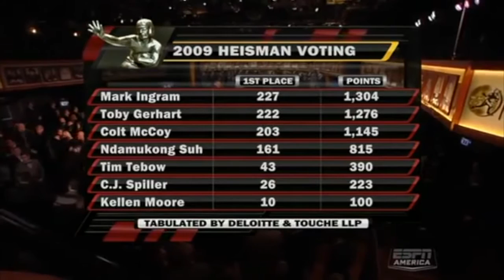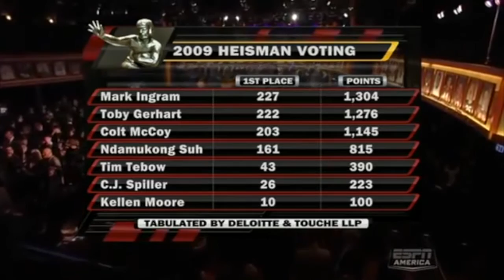2009 Heisman Trophy Presentation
12/12/2009.  PlayStation Theater (New York, NY).  The 75th Heisman Memorial Trophy Presentation.  Mark Ingram wins college football's most coveted MVP award in the closest vote ever.

Broadcast on ESPN.